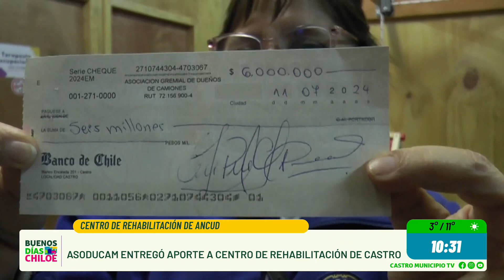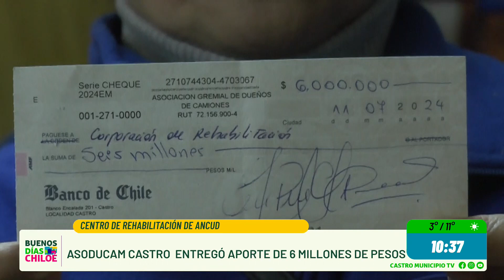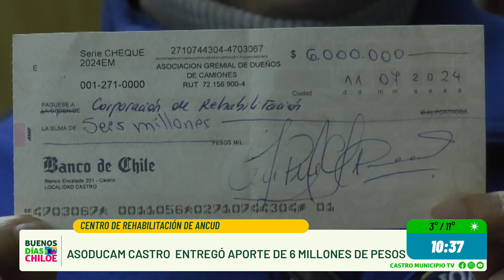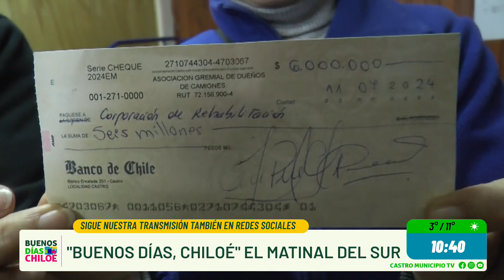Asoducam entregó aporte de 6 millones de pesos a Centro de Rehabilitación de Castro